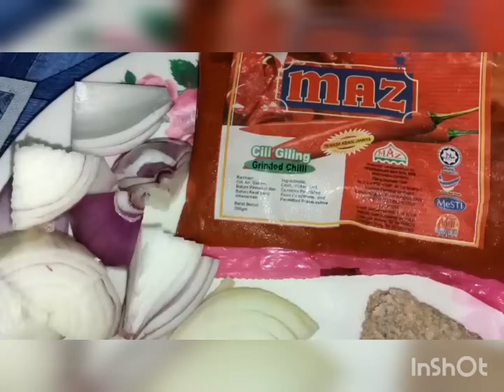SAMBAL TELUR BURUNG PUYUH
15 -30 biji telur burung puyuh
1 biji bawang holand dihiris
1 biji bawang merah dikisar halus
belacan sebesar ibu jari
1 sudu kecil garam
4 sudu besar gula pasir
1 - 2 kpg asam keping
3 sudu besar minyak masak utk menumis
2 senduk cili boh
1 cawan kecil air